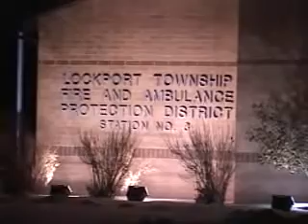LOCKPORT,IL FIRE DISTRICT ENGINE CO 3 RESPONDING